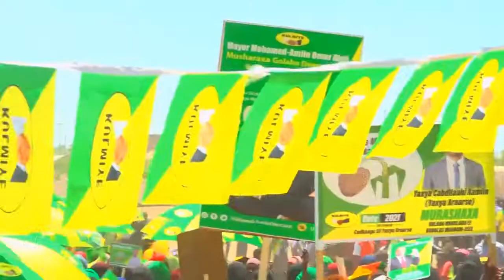Gabiley Khudbada Gudoomiye Ku Xigeenka labaad ee Xisbiga Kulmiye Axmed Cabdi Dheere